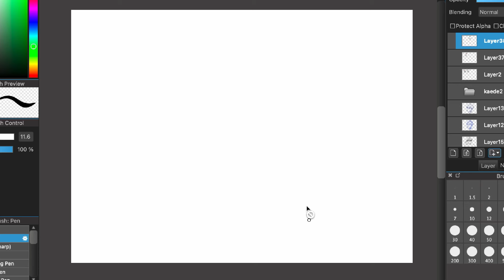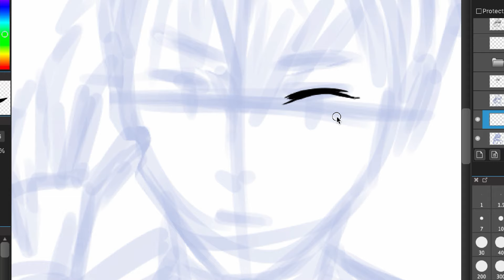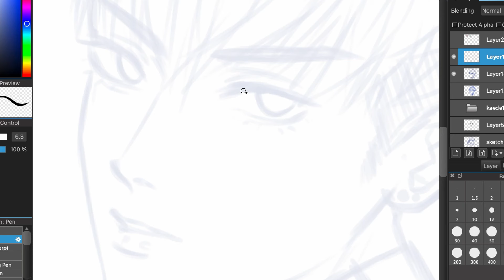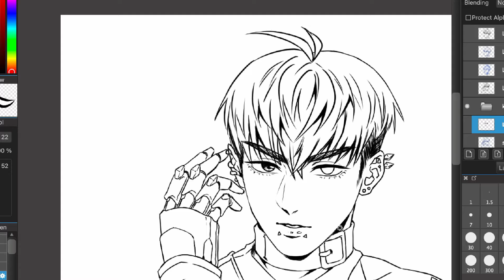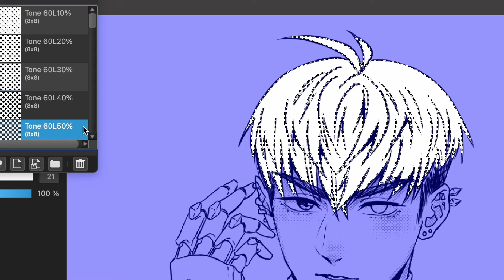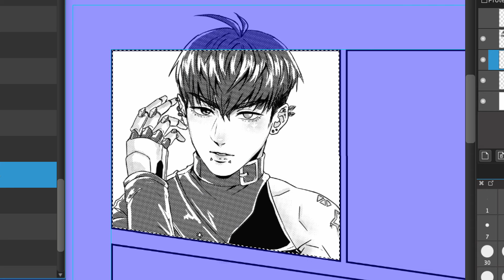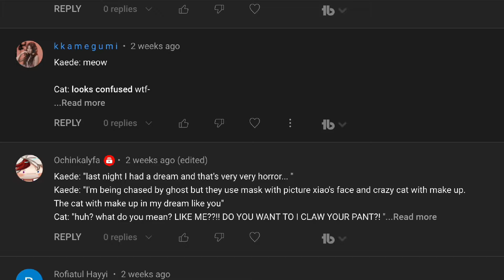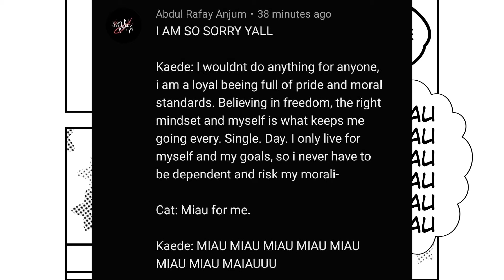PERFECT LINEART & MANGA Tutorial in MEDIBANG! (Giveaway Announcement)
How to draw perfect lineart in Medibang Paint! In this video I talk about how to line art using Medibang Paint, and also how to make your own manga page that looks just like professional! I talk about easier and better way to lineart, how to use screentone or halftone, and how to make manga panels and speech bubbles in Medibang Paint! This way you can make your own Manga Page with perfect lineart and beautiful screentones!